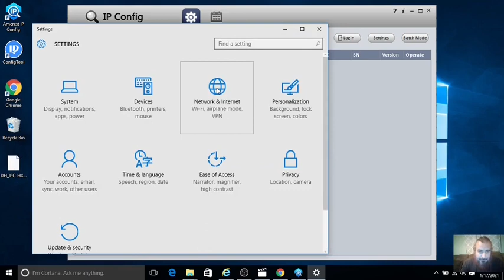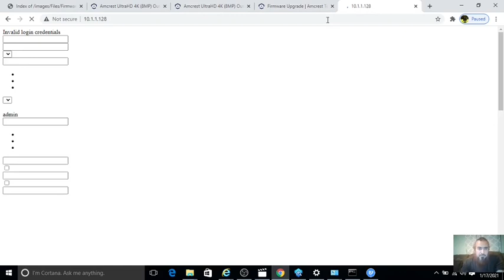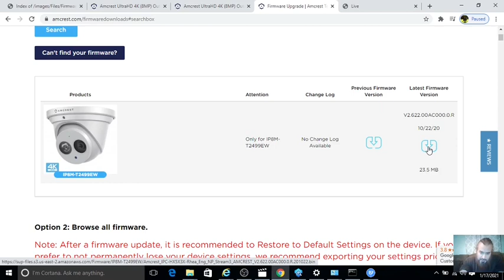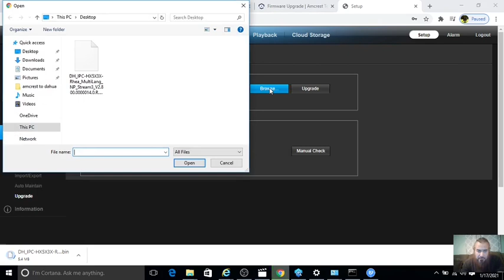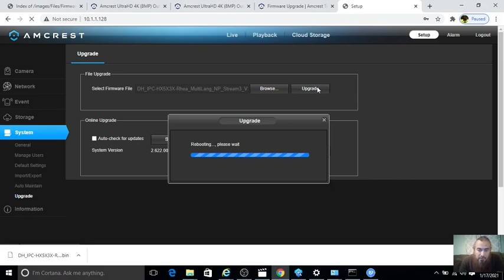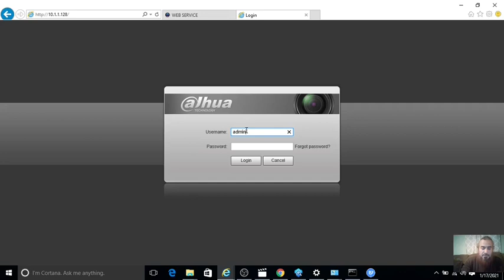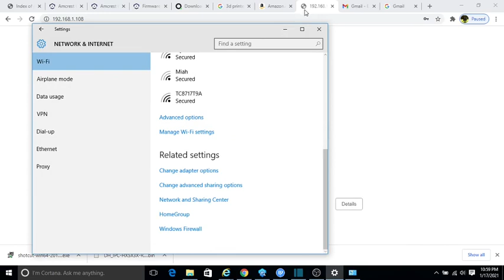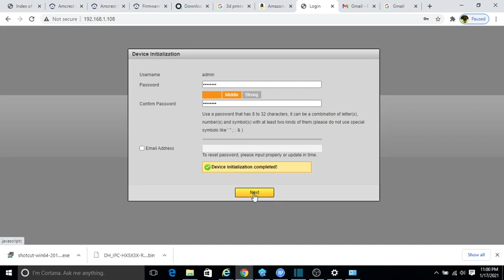Installing DAHUA software firmware on AMCREST 4K IP camera - IP8M-T2499EW - FLASHING AMCREST 4K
STEPS:

access the amcrest camera
configure password
download dahua frimweare
flash the amcrest camera
when logging back to find amcrest
perform factory reset
choose a region other than US